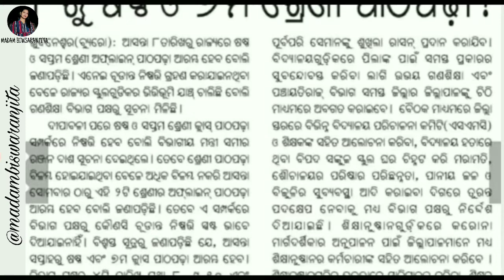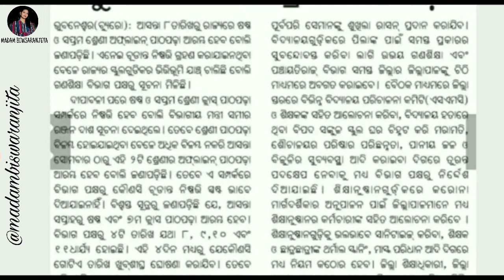୮ରୁ ଷଷ୍ଠ ଓ ସପ୍ତମ ଶ୍ରେଣୀ ପାଠପଢା //ସକାଳ ୭ଟାରୁ ୯.୩୦ ପର୍ଯ୍ୟନ୍ତ ପାଠପଢା ଚାଲିବ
୮ରୁ ଷଷ୍ଠ ଓ ସପ୍ତମ ଶ୍ରେଣୀ ପାଠପଢା // ସକାଳ ୭ଟାରୁ ୯.୩୦ ପର୍ଯ୍ୟନ୍ତ ପାଠପଢା ଚାଲିବ//

▪ Gadget I'm Using

Green Screen

Ummid karti hu ye video aapko liye helpful hogi..

Madam Biswaranjita my youtube channel ❤️🙏❤️